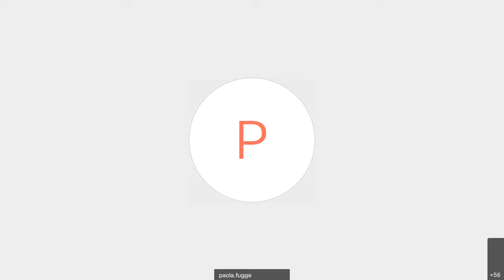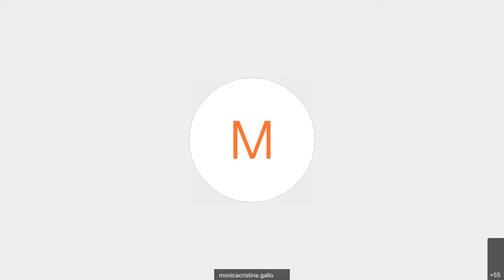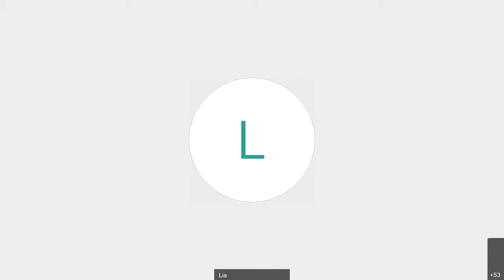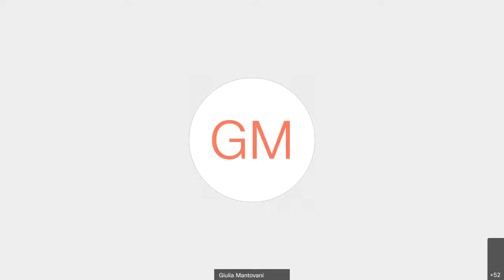Una casa senza sbarre - 04/06/2020